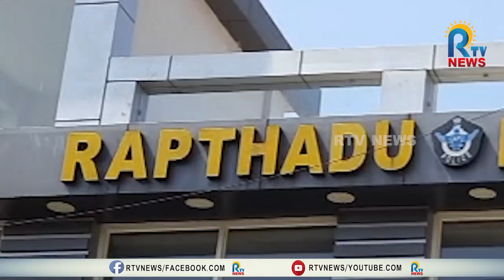రాప్తాడు పోలీసులపై మానవహక్కుల కమిషన్ కు ఫిర్యాదు | RTV NEWS